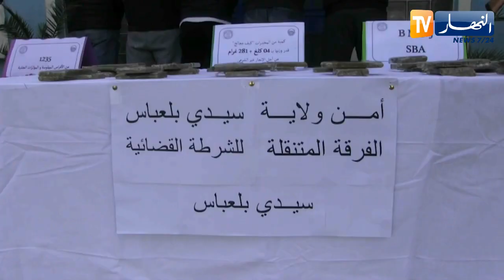سيدي بلعباس: تـ.وقيف 5 أشخاص وحجـ.ز 5 كلغ كيف و1235 قرص مهـ.لوس